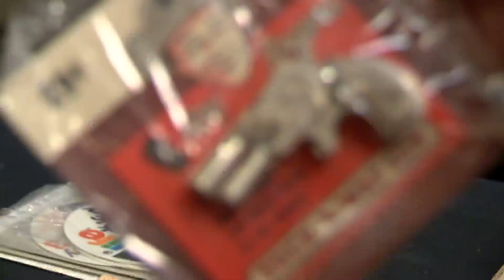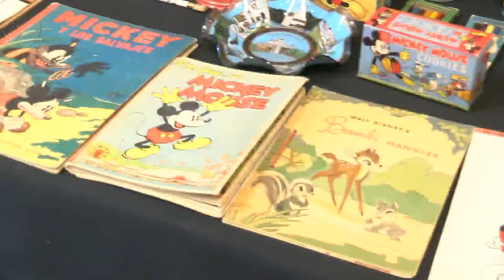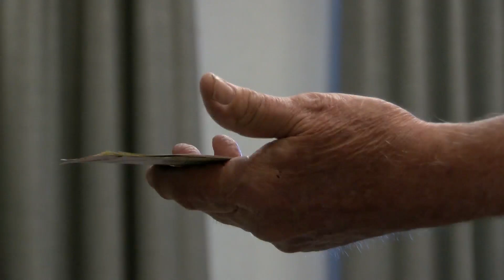America's Toy Scout in town to buy your vintage toys